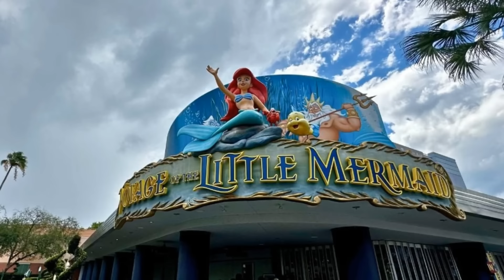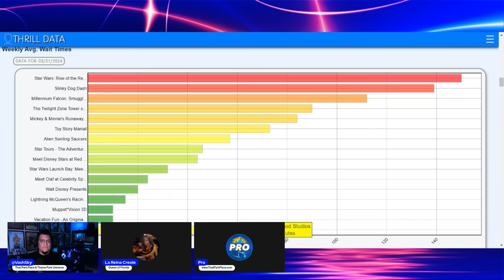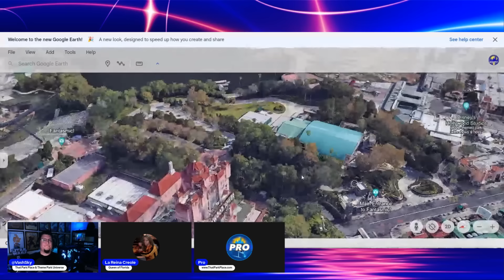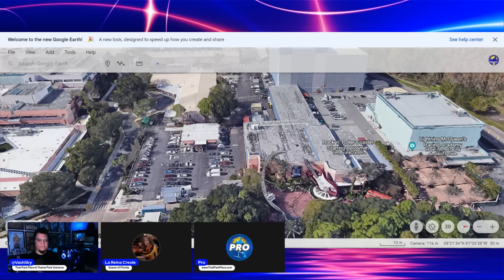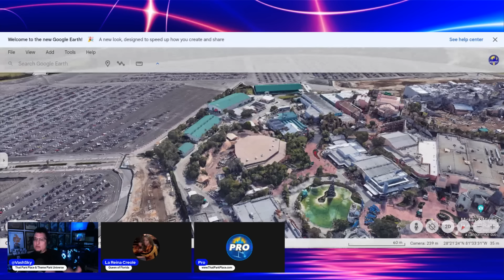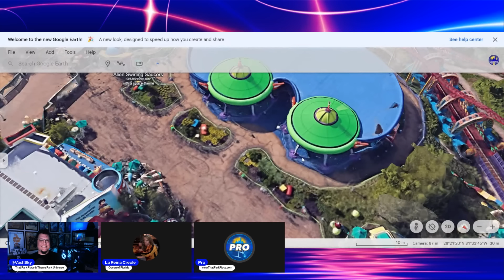Fixing Disney World: Hollywood Studios and the Self-Inflicted Nothing-to-Do Theme Park Problems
Starring Vash Sky of @ThatParkPlace and @LaReinaCreole

It's Part Two of a series on fixing the Disney World theme parks. Today we're looking at probably the worst park of all four... and it's all due to billions of investment dollars in improvements that did far worse than improve a day's experience there.